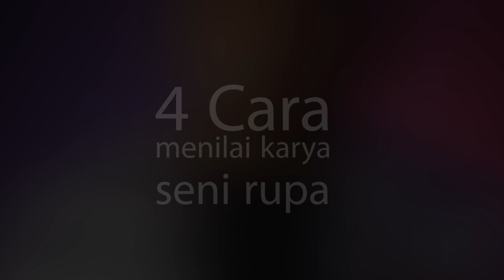Cara Menilai Karya Seni Rupa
Cara Menilai Karya Seni Rupa 2dimensi dan karya seni rupa 3 dimensi ada empat cara pendekatan untuk menilai/mengapresiasi/mengevaluasi karya senirupa, melalui pendekatan yang menjadi tolak ukur seperti ide karya, kegunaan karya, teknik yang digunakan, dan bahan. keempat tersebut menjadi rujukan untuk menilai karya seni rupa tersebut.

Ide, kegunaan, teknik dan bahan, sebelum menilai hendaknya harus paham terlebih dahulu seperti halnya alat, bahan, dan media dalam berkarya seni rupa. alat seperti kuas, sendok, garpu, dan tang kanvas. Bahan yang sifatnya perlu diisi kembali atau akan habis. Media adalah tempet menempelnya bhan yang menjadi target olahan pada saat berkarya, cat akrilik/acrylic painting diaolah dan digoreskan pada kertas atau pada kanvas. Saya Mohammad Ramli terima kasih, semoga bermanfaat.